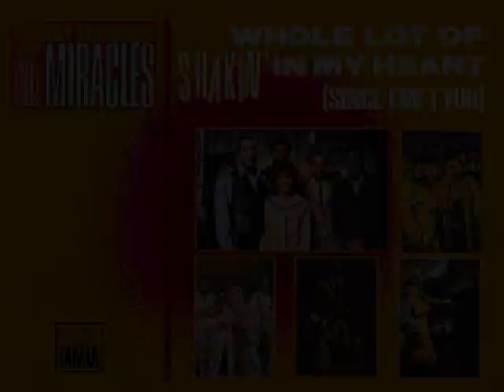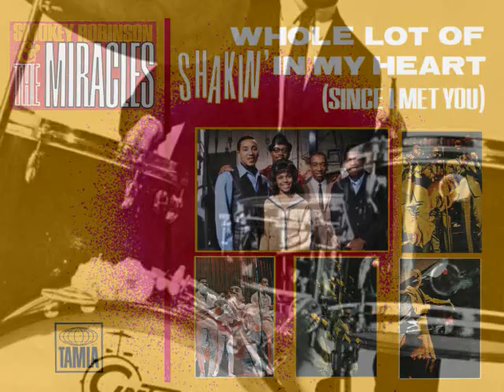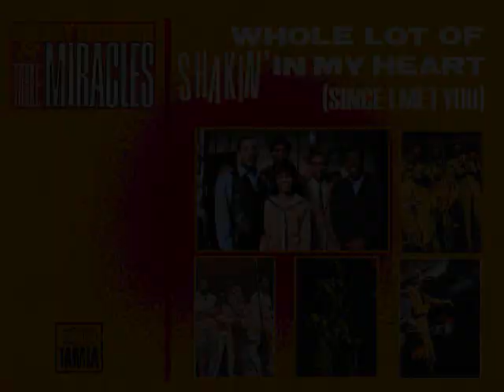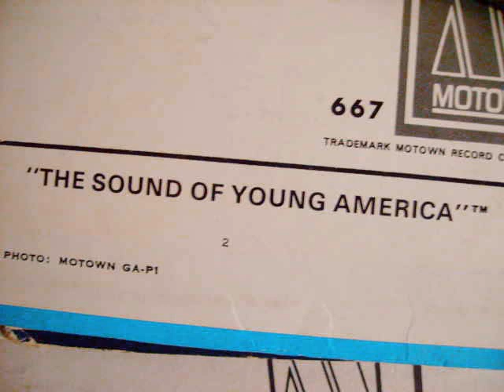"Smokey Robinson & The Miracles - Whole Lot Of Shakin' In My Heart (Since I Met You)" Mono/Stereo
"Smokey Robinson & The Miracles - Whole Lot Of Shakin' In My Heart (Since I Met You)" Mono/Stereo "Motown Greatest Hits"

For True, Diehard, Motown, obsessive fanatics and completists: the original mono/45 mix, stereo mix and isolated right and left channels of this 1966 hit.

For me, the stereo mix wins- if only because it reveals that there is a LOT of stuff going on in the mix. Mike Terry's sax work becomes crystal clear and there is an interesting thing going on with those bongos.  A really dramatic horn arrangement with an ultra-hot sax break.

Whole Lot Of Shakin' In My Heart (Since I Met You) (Frank Wilson) published Jobete 15-May-66

alt title: How Many Times Must I Tell You

The Miracles; recorded Hitsville, completed 11-May-66 ; produced by Frank Wilson

17-May-66 [acetate]; 45 (M): CCMN 0880 NHDD [title shown as "How Many Times Must I Tell You"]
27-May-66; 45 (M): Tamla T 54134 A
16-Nov-66; LP (M): Tamla T271 Away We A Go-Go
Dec-66; LP (S): Tamla S271 Away We A Go-Go"